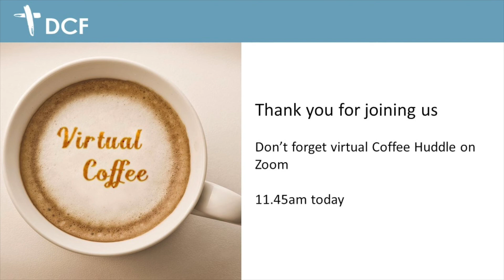DCF Virtual Service (6): 20th September: Ephesians Part 2: Closing blessing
This was just part of a virtual church service called "A Church raised by grace and united without borders" and it's the second in our series based on the book of Ephesians. In this service, we look at Ephesians Chapter 2. The whole service can be found on our website here (or check our playlists):

Dawlish Christian Fellowship is a friendly, multi-denominational, family Christian Church in Dawlish, Devon.